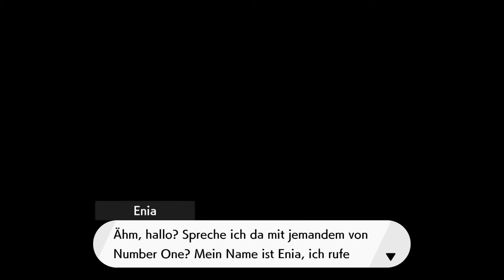#83 Die Zwei Türme - Pokèmon Schwert DLC 1(Blind, Deutsch, Let's Play, Playthrough)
Und die Zwei Prüfungen!

Eines Tages trifft er zwei Trainer die eine Menge Potenzial zeigen und entscheidet sich ihnen jeweils ein Pokèmon zu geben damit sie ihre eigene Reise antreten können.